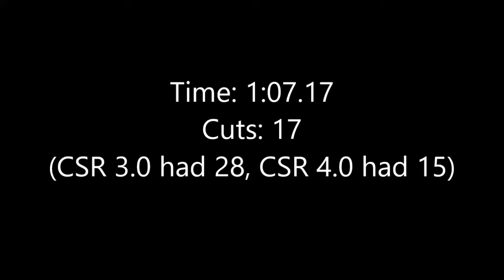Getting Over It 1:07.17 CSR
Why no Chimney Skip?

It involves quite a few splices in order to save a noticeable amount of time.

Why no Snowman Skip?

It doesn't transition well to Mohida's boulders. You need a ton of momentum in order to do boulders that fast.

Why no Calamity 6.23 Slide Skip?

He has too much leftwards momentum after doing tub skip. His girder is probably the fastest in the world but splicing that in would be two additional cuts.